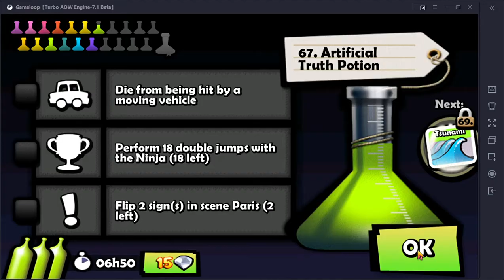Zombie Tsunami Quest : Die from being hit by a moving vehicle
Zombie Tsunami Quest : Die from being hit by a moving vehicle & flip 2 sign in scene paris